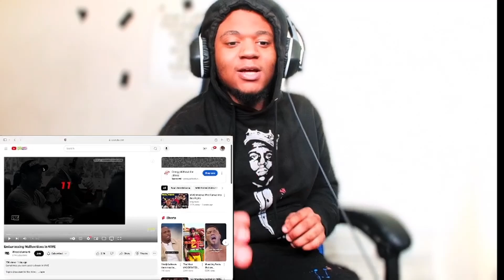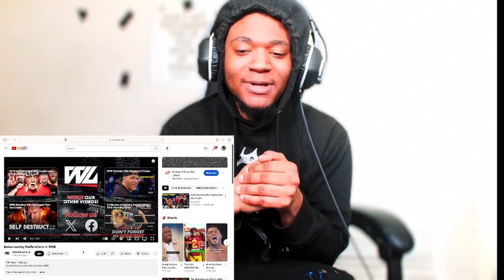Embarrassing Malfunctions in WWE!